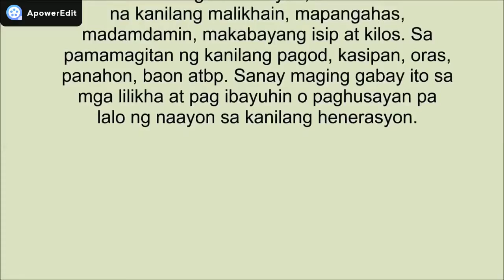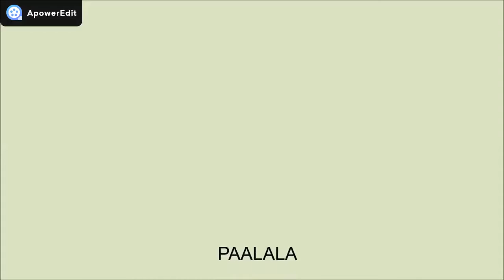Batas ng Impormal na Sektor Highest Degree 2018 2019